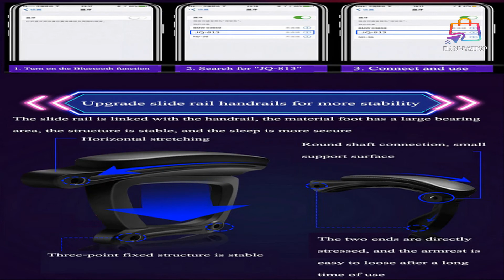Silla GAMING WCG con altavoces Bluetooth, cuero de PU, luces LED, reclinable con reposapiés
Silla GAMING WCG con altavoces Bluetooth, cuero de PU, luces LED, reclinable con reposapiés para mujer, hombre